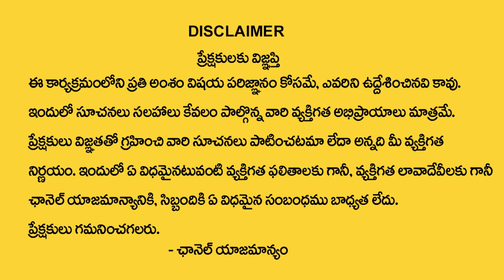Uma Sankari : The Power of Meditation | How to Attract Money | Money Management | MoneyWorld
Watch ►Uma Sankari : The Power of Meditation | How to Attract Money | Money Management |  MoneyWorld